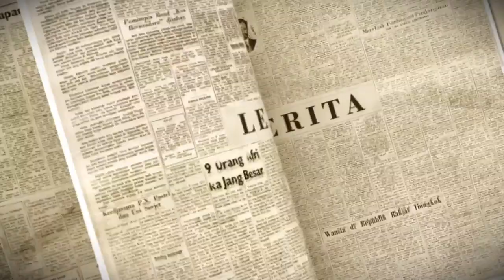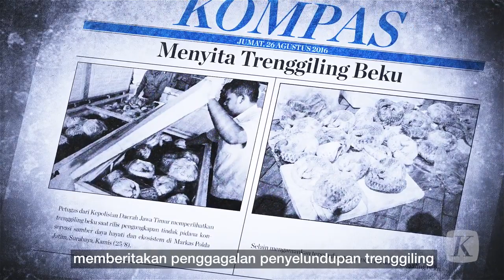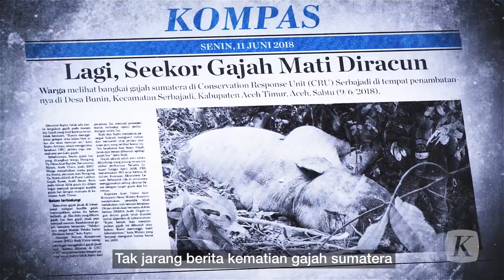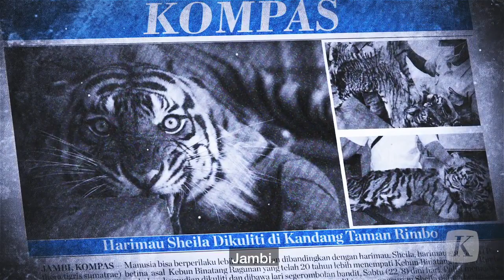Lensa Berita - Kekejaman di Balik Perdagangan Satwa Liar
Sebelum diperdagangkan, hewan-hewan liar yang ditangkap dari habitatnya mengalami berbagai penyiksaan terlebih dahulu. Salah satunya kukang yang dipotong giginya tanpa dibius.